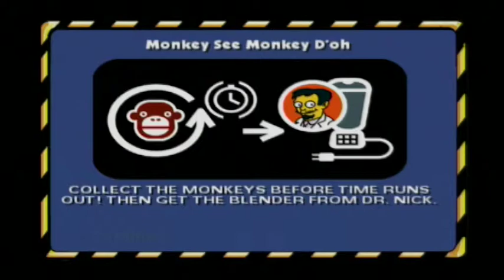The Simpsons Hit & Run Part 4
Here is the next episode of The Simpsons Hit & Run and in this episode we complete level 2. I hope you all enjoy the episode next time we will begin level 3 :).